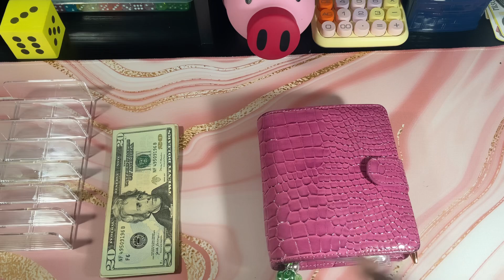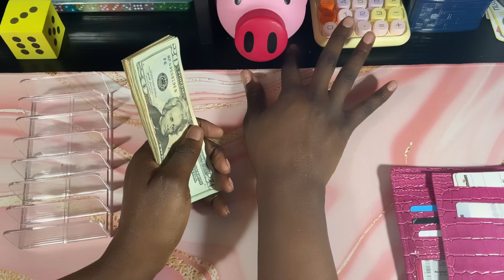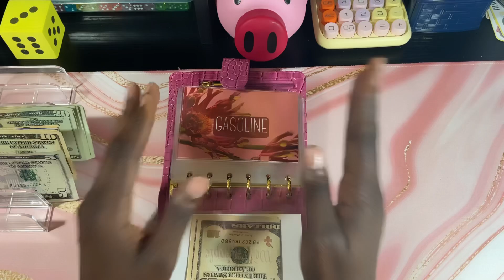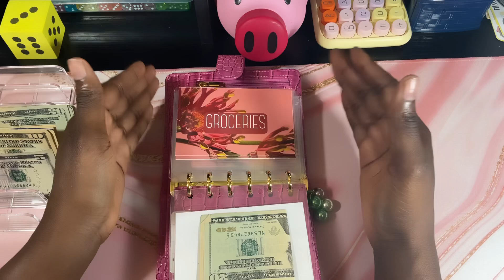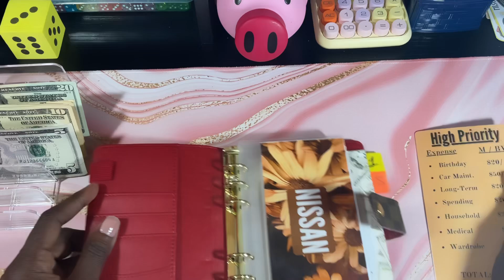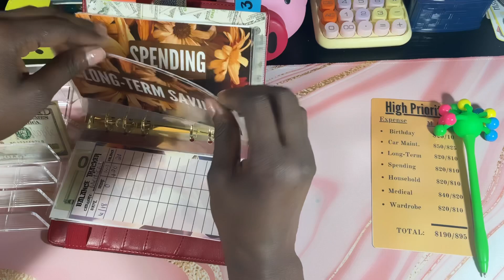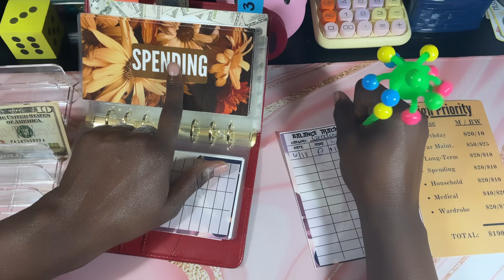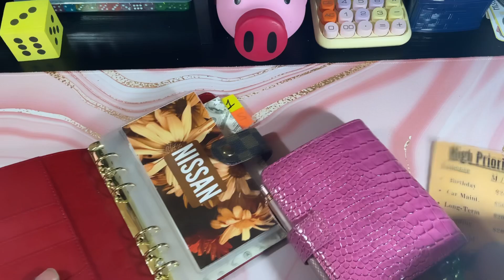Cash Stuffing $295 | Variable Expenses and Sinking Funds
I’m currently on the hunt for a new A6 wallet…

Any Recomms?

I’m feeling the long zippered ones but haven’t found ones I like yet.

We’re back on the wagon and it feels good 😊